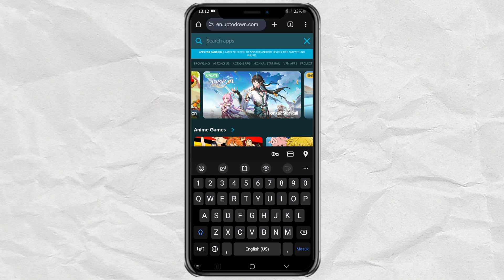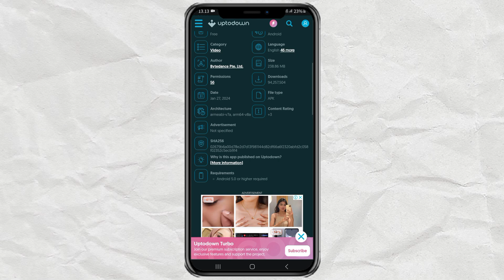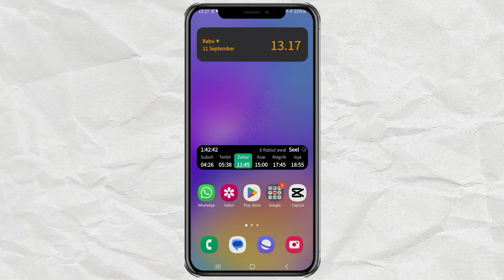How to Download & Use Old Version of CapCut on Android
How to download CapCut old version. Want to still using the old version of CapCut? In this video, we’ll explore the advantages of sticking with the previous version of CapCut on your Android device.

You'll learn why the older version remains compatible with all Android models, helps save storage space, and allows access to features that have now become premium in the latest version. Additionally, using the old version can help you avoid crashes or lag while editing videos.

However, there’s a trade-off—you won’t get the latest features offered in newer updates. If you’re interested, you can download the old version of CapCut from Uptodown, a trusted APK provider. Watch the video to learn more!